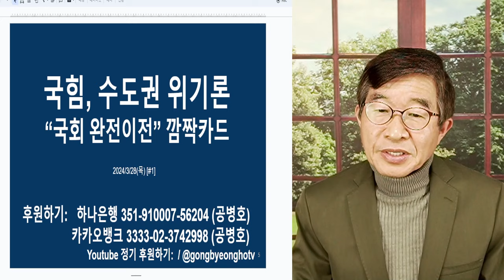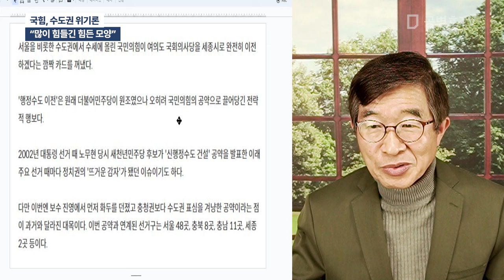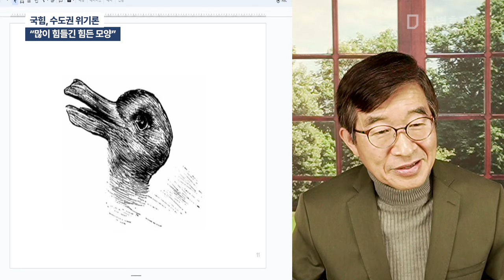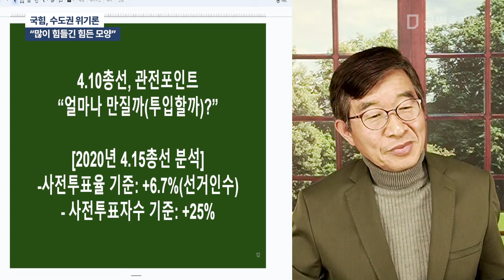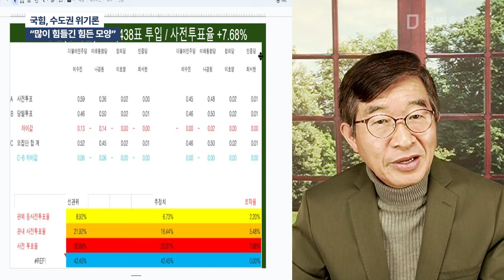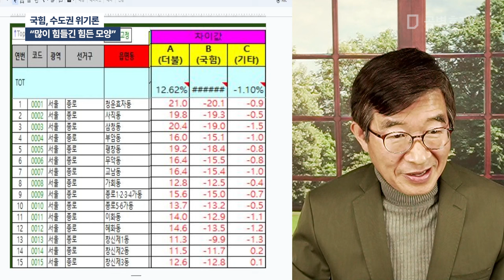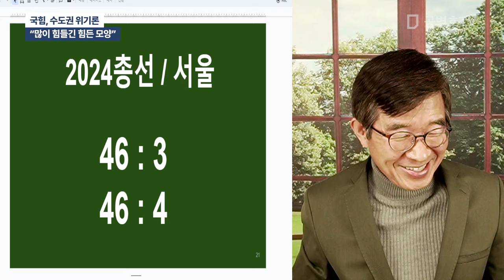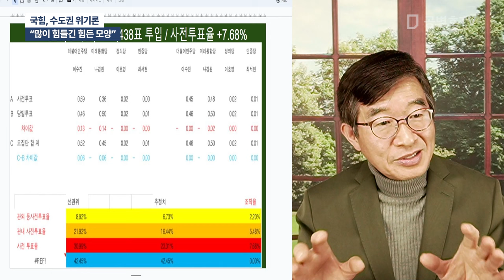국힘, 수도권 위기론 / "많이 힘들긴 힘든 모양"[공병호TV]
Bitcoin : 3MTW849AkP2ftLeSK2teZHMmzLu7Z83s9U